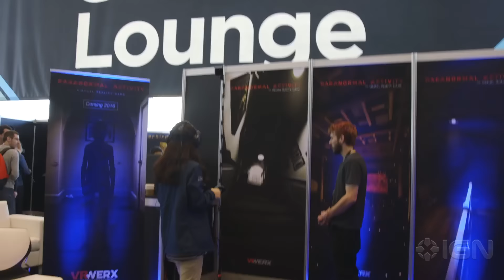Paranormal Activity Is the Scariest VR Game Ever - GDC 2016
We played the Paranormal Activity VR game and (barely) lived to tell about it.

Follow IGN for more!